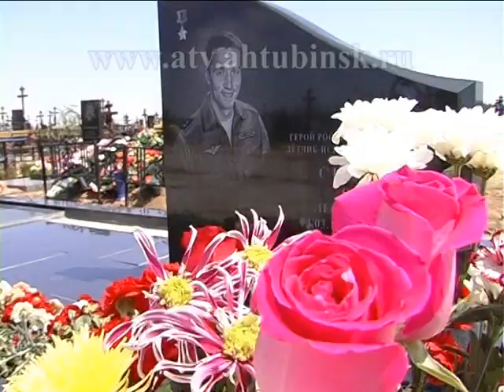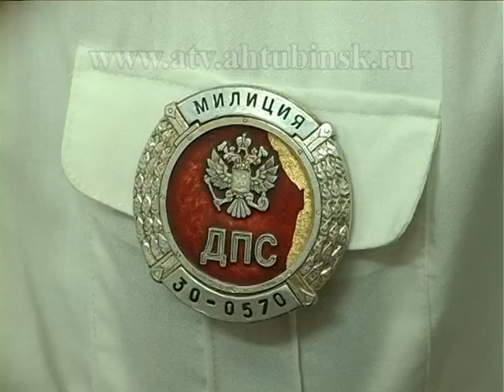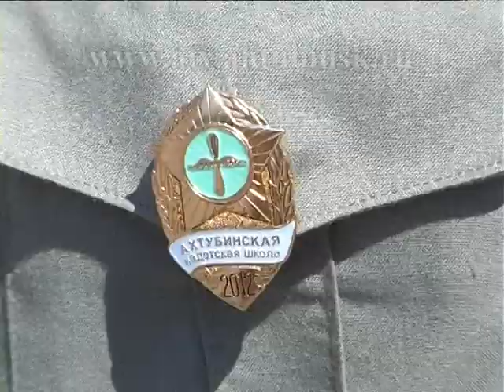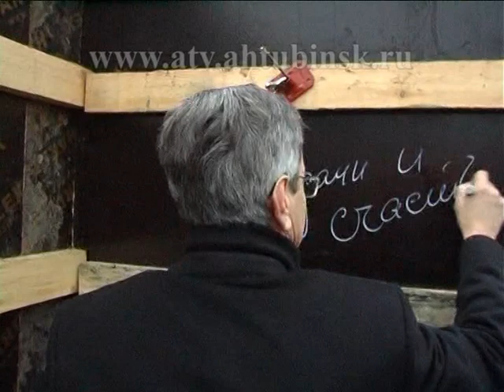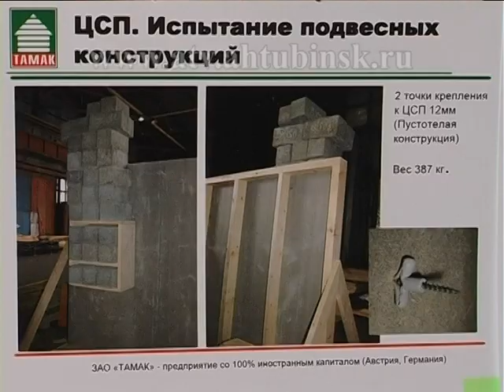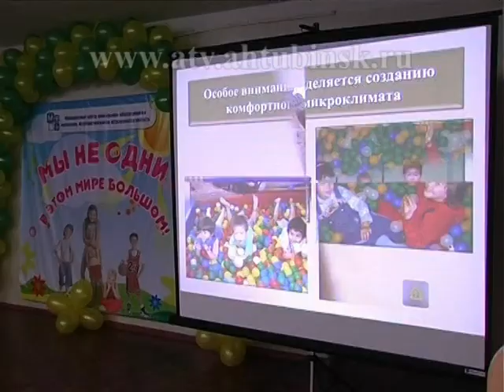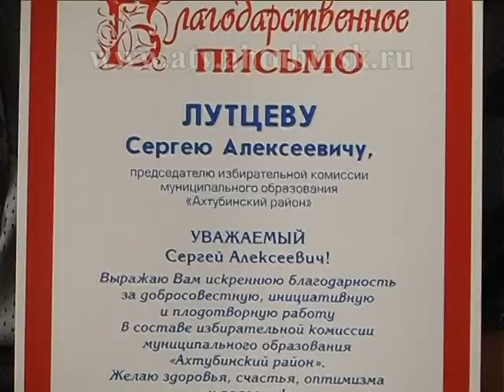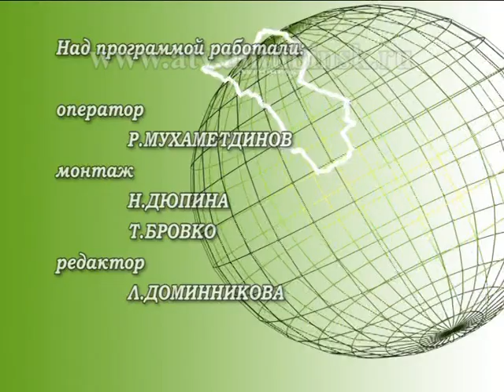Программа "Ныне" 29.06.2012